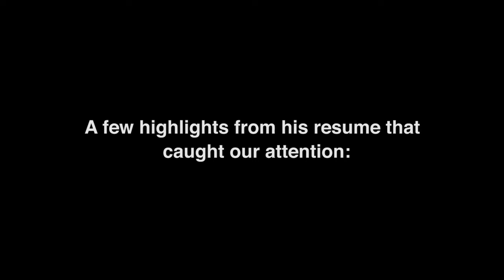What issues come up most in employment law litigation?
Barry O’Neil is admitted to practice in Minnesota state and federal courts, Illinois and Wisconsin federal courts, U.S. Tax Court.
Barry O’Neil is a trial attorney, who is certified as a Civil Trial Specialist by the Minnesota State Bar Association. He represents professionals in malpractice claims with an emphasis in legal and accounting malpractice. Mr. O’Neil’s practice also involves the resolution of complex commercial disputes, employment-related issues and insurance claims. His commercial litigation experience has included contract, shareholder, partnership and business competition disputes in both trial and arbitration settings. Mr. O’Neil is the practice group manager of the firm’s Trials and Litigation Practice Group.

Lommen Abdo Minnesota Office
1000 International Centre